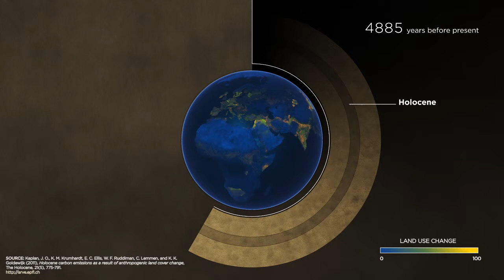From the Holocene to the Anthropocene